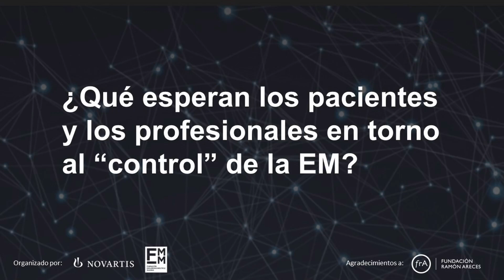Control de la Esclerosis Múltiple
Profesionales y pacientes comparten su punto de vista en torno a la relevancia de la calidad de la comunicación entre el médico y el paciente para poder alcanzar un control óptimo de la enfermedad.

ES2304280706